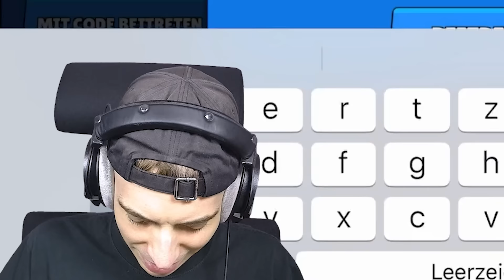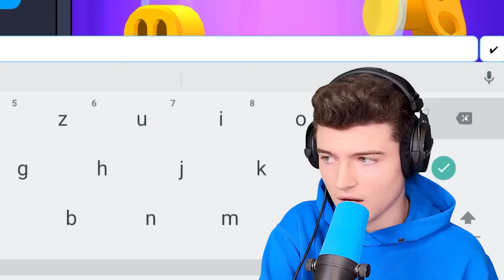KLEINER JUNGE prankt mich als PRO BRAWL STARS SPIELER! 🤬 (ESKALIERT)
Heute prankt mich Lumexx aka Lenny als kleiner Junge, der erst 8 Jahre alt ist in Brawl Stars als pro bzw profi Trainer. Es eskaliert komplett, als ich herausfinde, dass er gar kein Pro Brawl Stars Spieler ist! Wie soll ich mich an Lumex rächen?